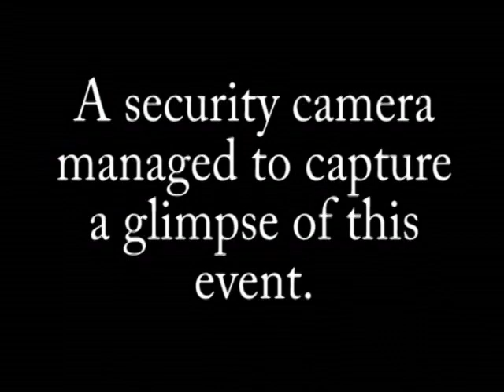Mr. Silbernagel's Saran Wrap Dance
The infamous dance that made Mr. Silbernagel famous at South Milwaukee High during Homecoming 2006.